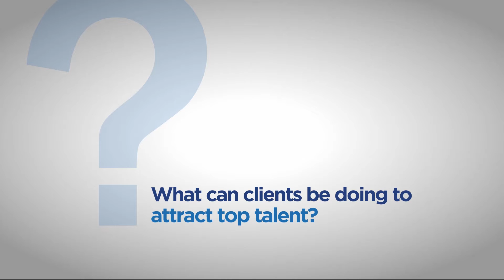Hiring Construction Workers - Hawke's Bay Market Overview with Megan Nicholson: Advice for Clients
Megan offers her advice to employers in the region on how to attract and retain the best talent. She states that offering permanent work to job seekers is a major drawing card, as permanent opportunities are limited within the region.